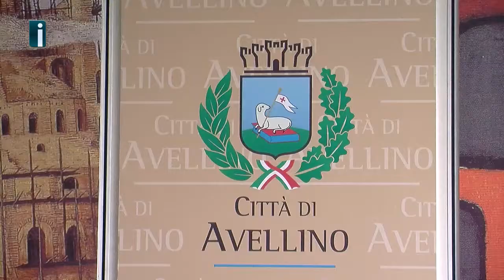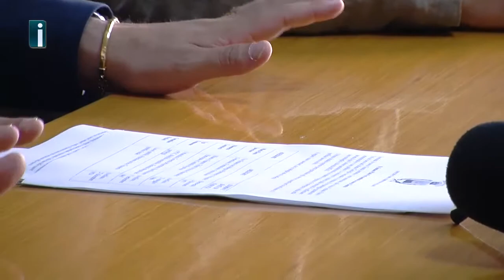Comune di Avellino - Il consigliere Festa chiede di sfiduciare Foti